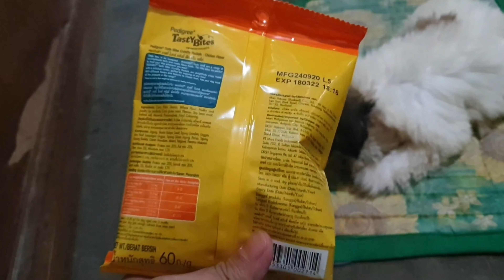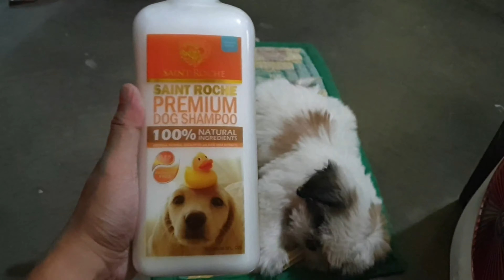SHIH TZU PUPPY TREATS | CUTE PUPPY SLEEPINY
thank you to Shih Tzu Club of the Philippines